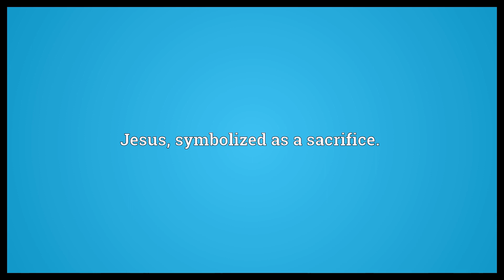Lamb of God Meaning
Video shows what Lamb of God means. Jesus, symbolized as a sacrifice..  Lamb of God Meaning. How to pronounce, definition audio dictionary. How to say Lamb of God. Powered by MaryTTS, Wiktionary